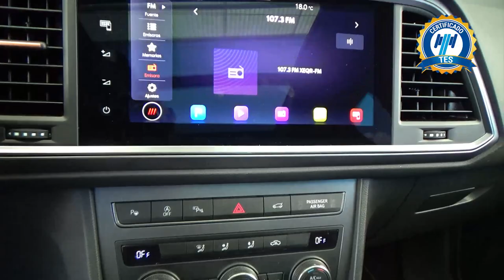Seat / Ateca / 2022 - 27562